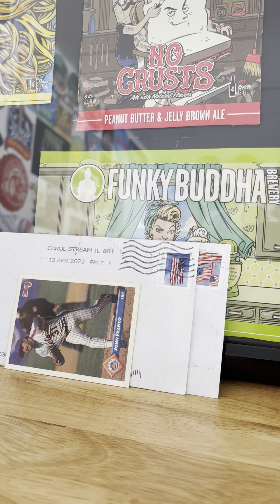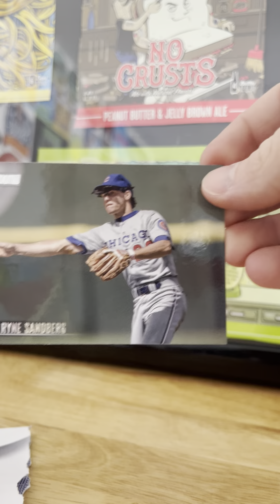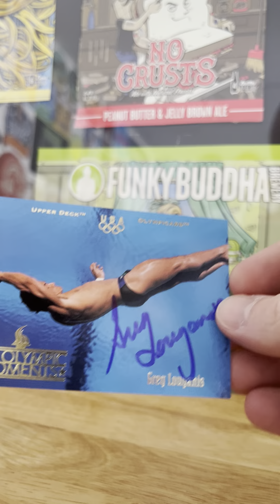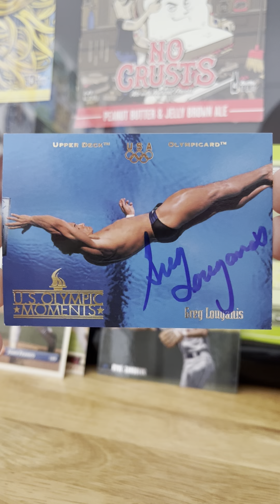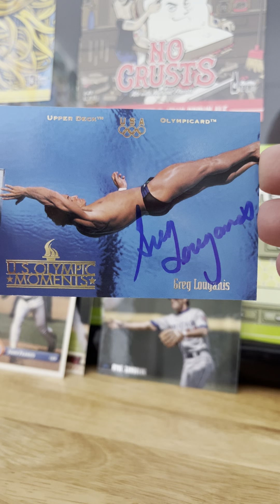TTM Baseball ⚾️ Strike Out, Olympic 🥇Gold Medal Home Run Through The Mail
Super sweet Greg Louganis autograph and Stadium Club Ryne Sandberg return.